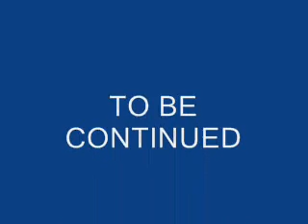Sonic Battle Sonic's Story Part 2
Sonic and Tails Learn that the Robot is able to copy Battle abilities from others, so Sonic Trains it to make His new Robot friend Emerl  Strong.